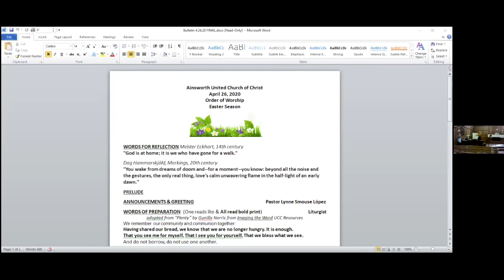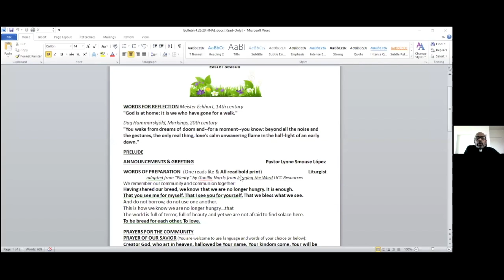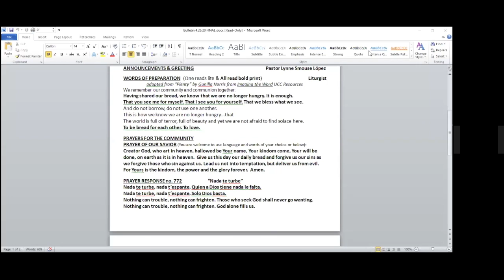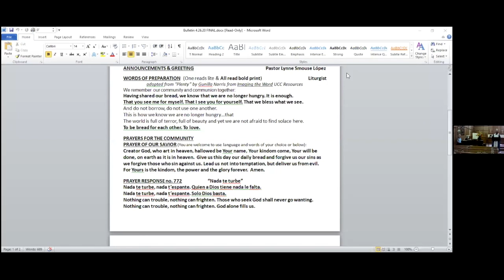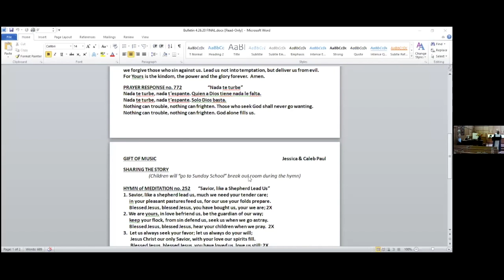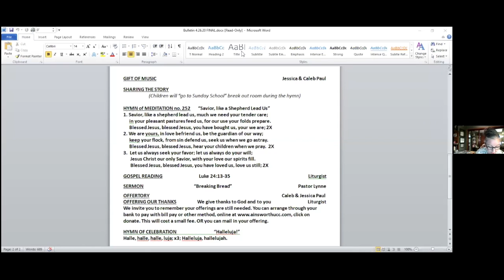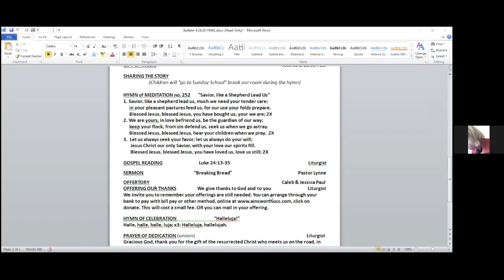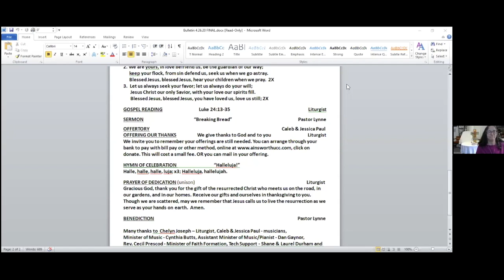ainsworthucc04262020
This video is about ainsworthucc04262020